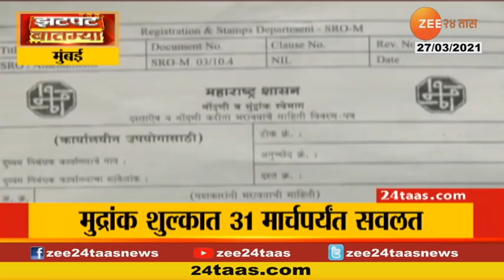Mumbai | People Reaction On Night Curfew For Rising Corona Positive